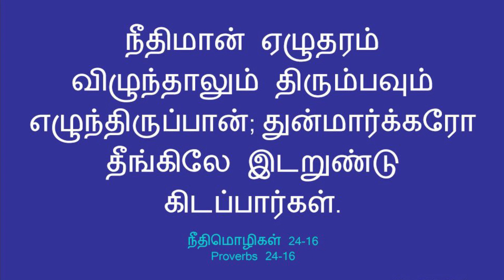Open my mouth with a Parable!!!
Micah 7:8
Rejoice not against me, O mine enemy: when I fall, I shall arise; when I sit in darkness, the LORD shall be a light unto me.

 என் சத்துருவே, எனக்கு விரோதமாய்ச் சந்தோஷப்படாதே; நான் விழுந்தாலும் எழுந்திருப்பேன்; நான் இருளிலே உட்கார்ந்தால், கர்த்தர் எனக்கு வெளிச்சமாயிருப்பார்.
மீகா 7:8

Proverbs 24:16
For a just man falleth seven times, and riseth up again: but the wicked shall fall into mischief.

. நீதிமான் ஏழுதரம் விழுந்தாலும் திரும்பவும் எழுந்திருப்பான்; துன்மார்க்கரோ தீங்கிலே இடறுண்டு கிடப்பார்கள்.
நீதிமொழிகள் 24:16